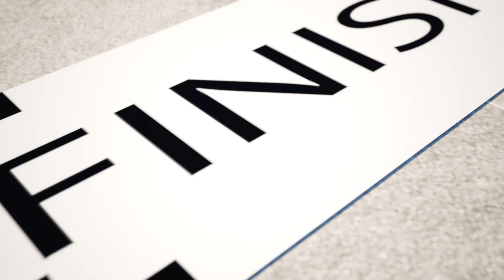Songs for children | Sandbox games | Football field games